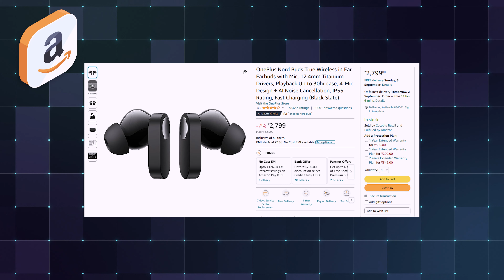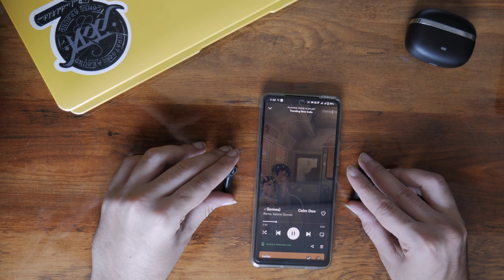Top 5 Best Headphones & Earbuds For Gym Under ₹2000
If you’re looking forward to hitting the Gym without the burden of your headphones/earbuds dropping to the ground, this video has the answer for you.

With headphones like boAt Rockerz 550, Infinity Glide 510 that has 72 hrs impressive battery backup, and BoAT Rockerz 450 that’ll last 10 hours on a 10-minute charge, the list has the right and suitable options for you.

I’ve even reviewed TWS earbuds like boAT Nirvana ION, One Plus Nord Buds that have 30 hours of battery backup to BoultZ25 which has the latest Bluetooth V5.3.

And there’s more to list, check out the video to know which one you want to hit the gym with.

boAt Rockerz 550
boAt Rockerz 450
Infinity Glide 510
Oneplus Nord Buds
boAt Nirvana ION
Boult z25

Time Stamps / Video Highlights
00:00 Start
00:10 Intro
01:01 boAt Rockerz 550
02:07 Infinity Glide 510
02:52 boAt Rockerz 450 pro
03:39 Oneplus Nord Buds
04:43 boAt Nirvana Ion
06:12 Boult Audio Z25

Hello Everyone,

It’s great to see you return to our channel “Tech Wizard”.

This video is a review of headphones that you can hit the gym with.

My YouTube Equipments:
Primary Camera
Studio Light 1
Studio Light 2
My Laptop

Credits
Video Editor: Sajjad